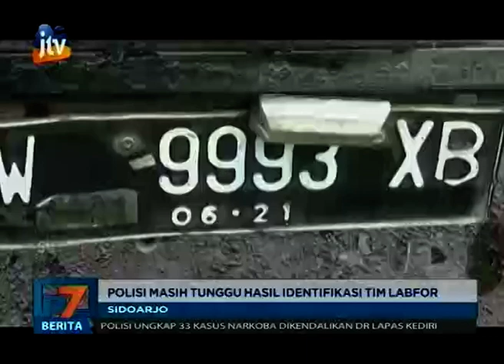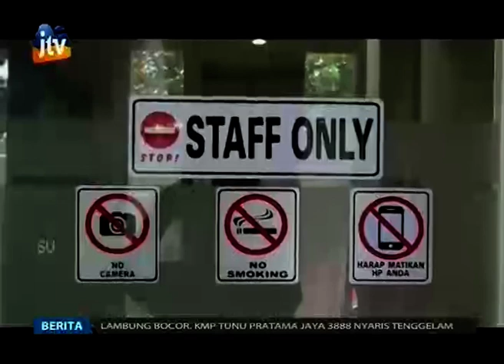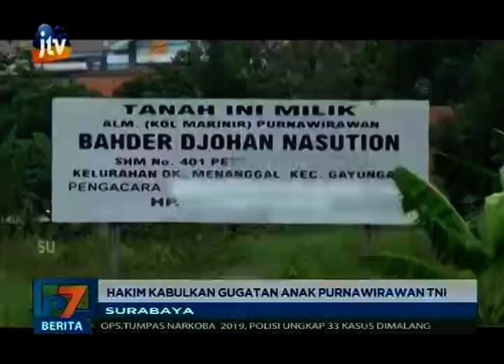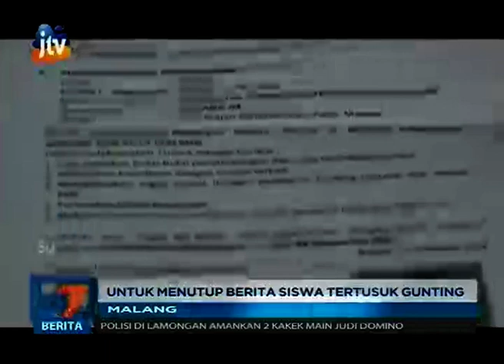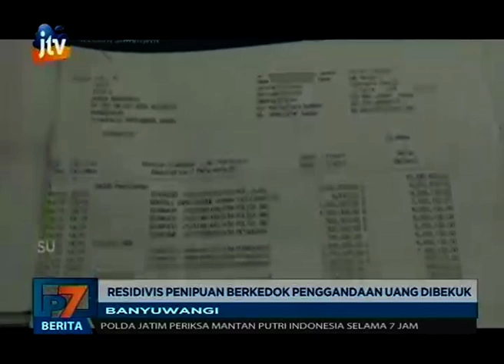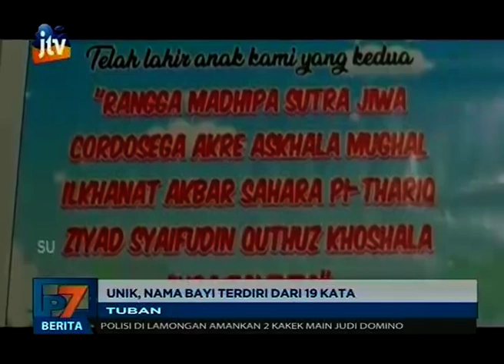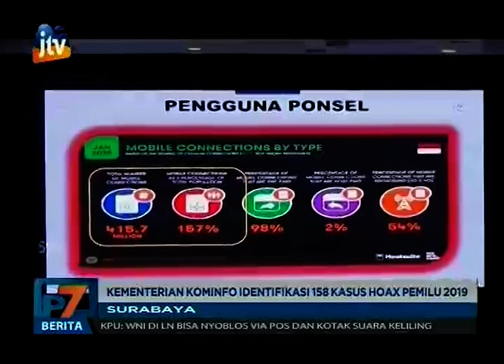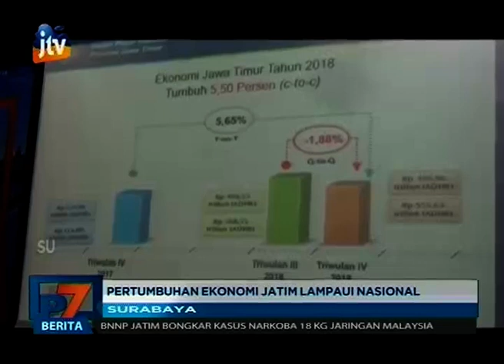Video Pojok Pitu